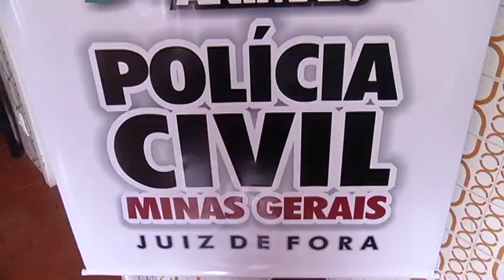JF: Aumentam as denúncias de maus tratos a animais